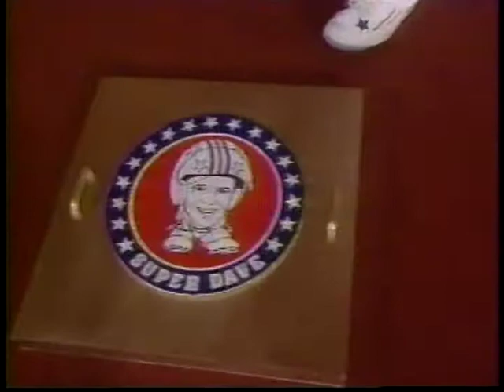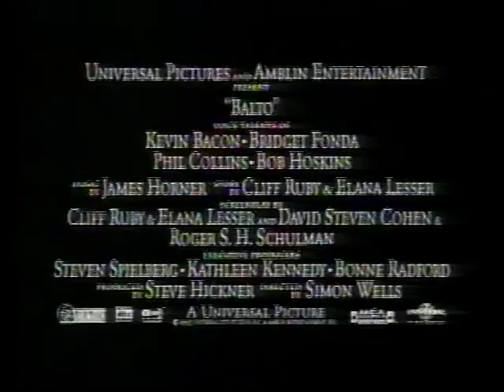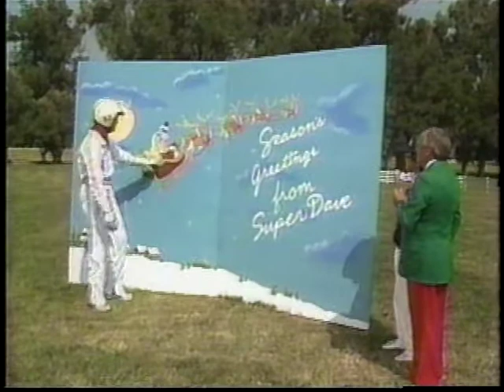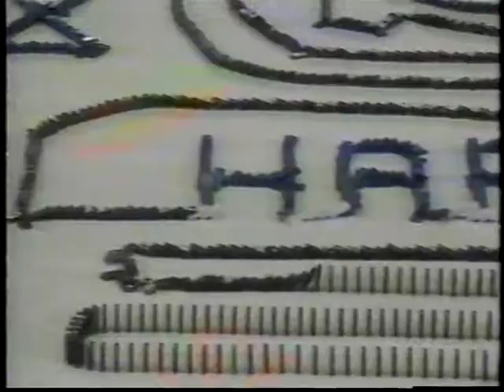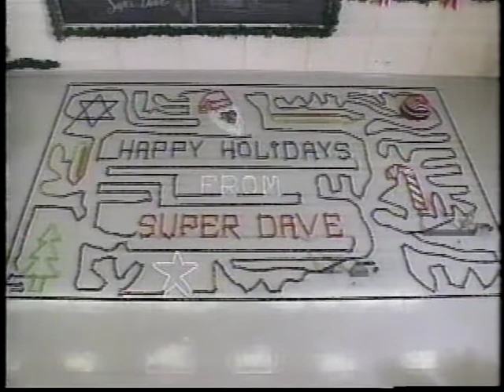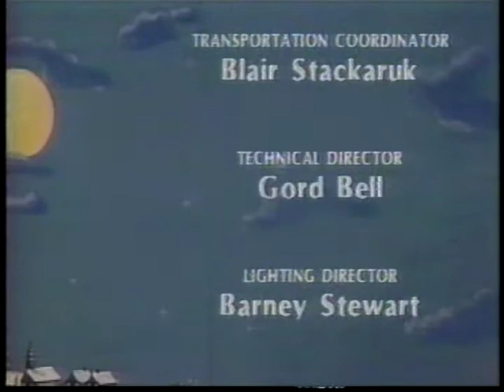Super Dave Osborne Show S2e6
Special guest: Liona Boyd